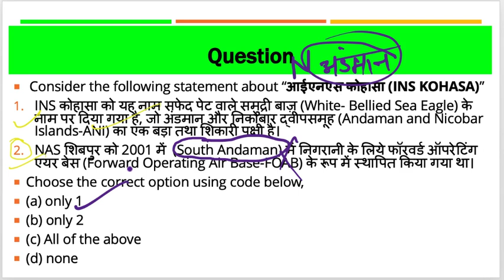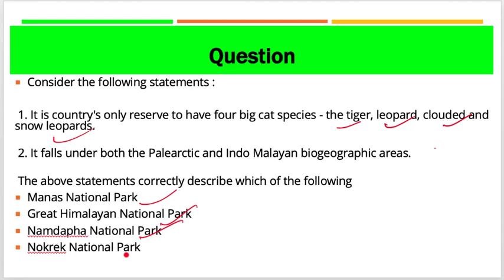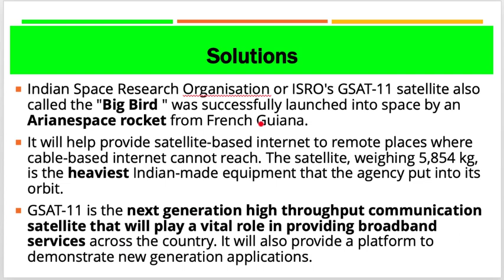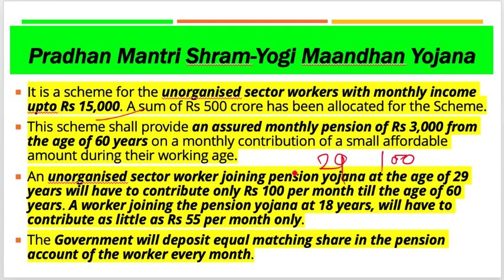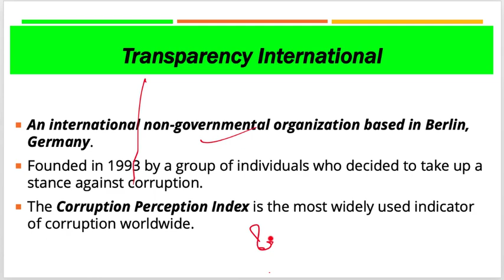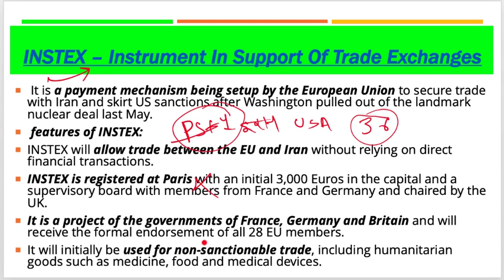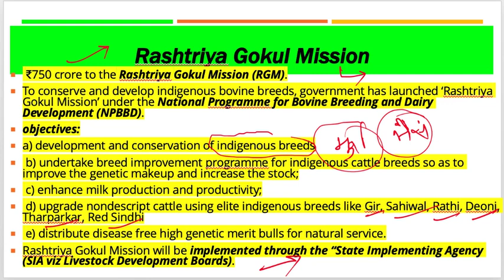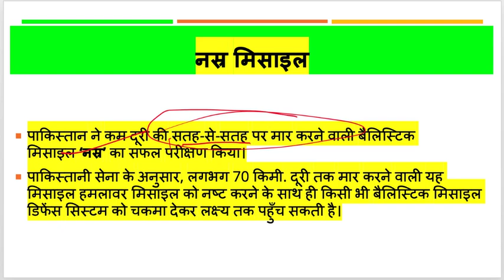4 February 2019, हिन्दी Prelims Updater Series, News Discussion hindu, PIB, Yojana UPSC, CSE, IAS